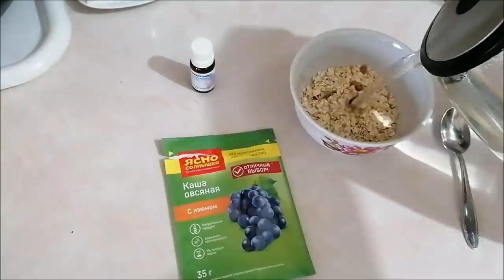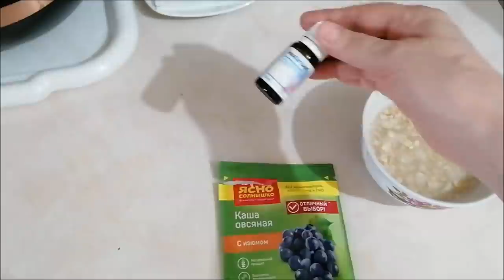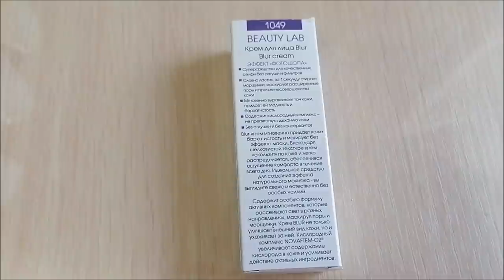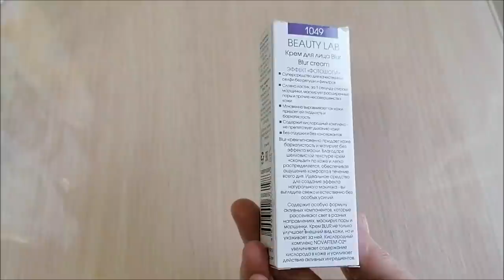Рацион дня, готовлю рататуй, уход за лицом, Фаберлик/ Влог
Рацион дня по раздельному питанию, готовка, рататуй, куриное филе, уход за лицом, обзор Фаберлик, покупки, подарки, ПП, влог.